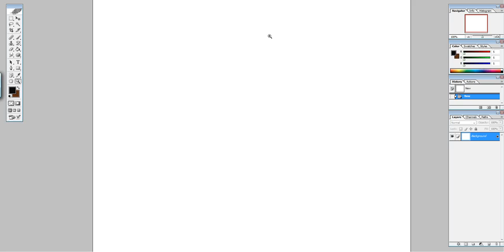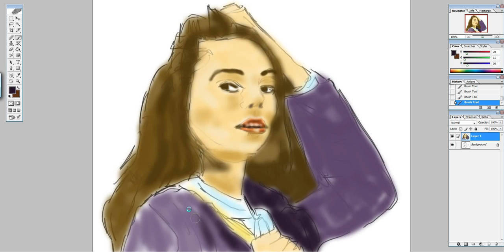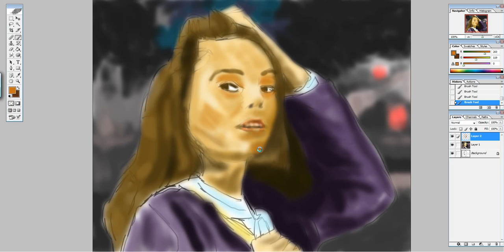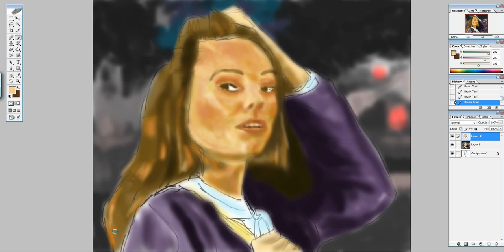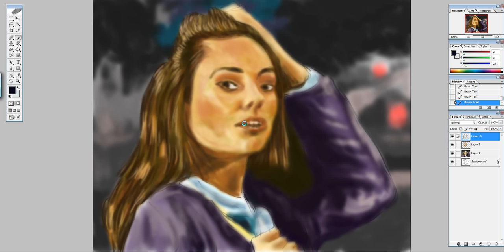Drawing with Photoshop, the tutorial for beginners 2nd video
This is my second go at using Photoshop.  The video is kind of a tutorial and I will be doing some more when I get the time.